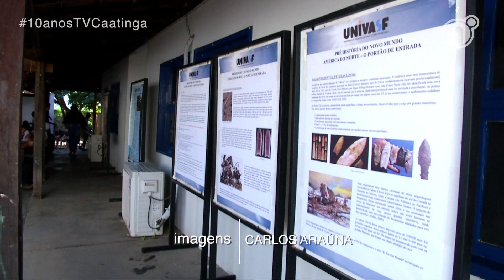4° edição do Culturarque acontece em São Raimundo Nonato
Palestras, rodas de conversa, jogos educativos e atividades culturais fizeram parte da programação da quarta edição do Culturarque. O evento organizado pela Universidade Federal do Vale do São Francisco campus Serra da Capivara, aconteceu na última terça-feira (13), em São Raimundo Nonato, no Piauí.